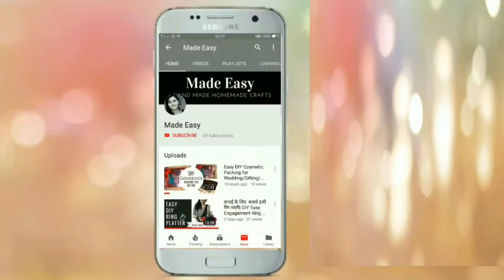Quick Street Style Sambhar Recipe| Authentic South Indian Style Sambhar Recipe| Made Easier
Hello Friends,
Welcome to my you tube channel. You might have tasted sambhar in many resturants it taste so amazing why not to try sambhar at home 😊 Today i am sharing super easy style of making authentic sambhar at home and you need very few ingredients to make this tasty sambhar. You can make this with dosa or idli.                                                        South Indian Chutney recipe

Follow MADE EASIER On Instagram : madeeasier